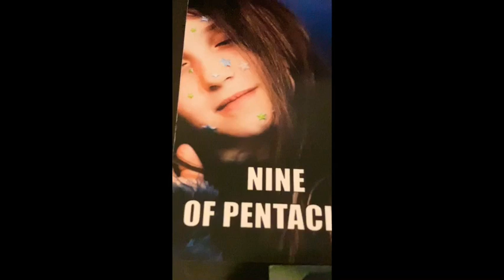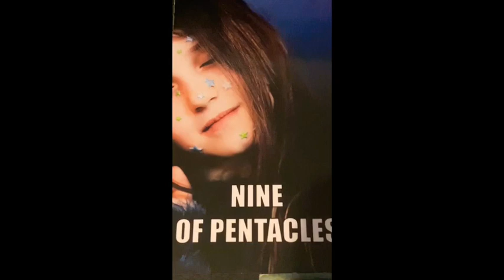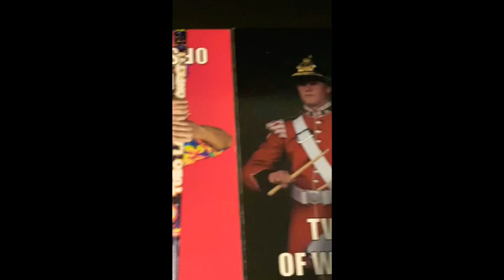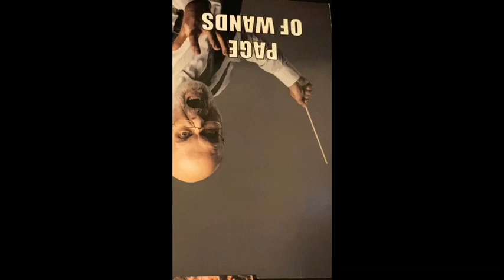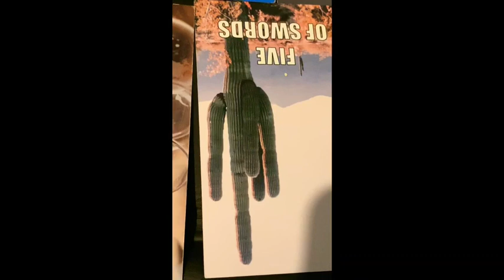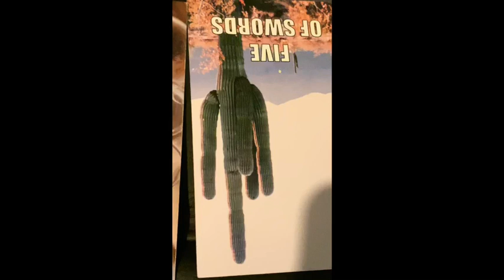PISCES ♓️ “YOU WROTE YOUR CRUSH A LOVE SONG”💞 Tarot Reading & Channeled song by NATASHA BEDINGFIELD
Cash.app/£Crystaleyes38